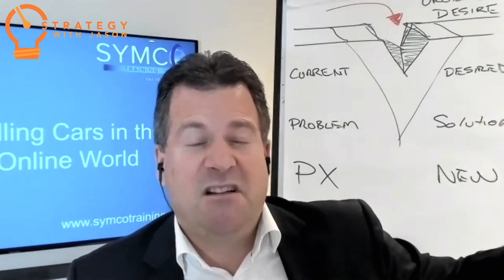Strategy Mob Podcast Ep 78 - Simon Bowkett - Fundamentals of Why People Buy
Simon Bowkett chats with Jason about how regardless of the changes in technology we've seen over the years, human nature has remained the same.